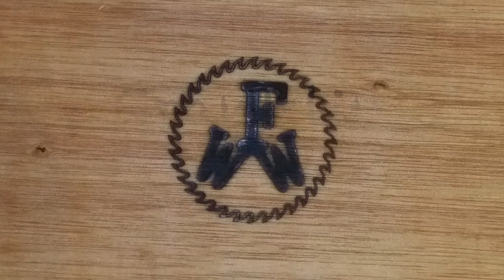Shop Made Japanese Style Hand Plane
This was a seat of the pants build engulfed in complete ignorance.  I use hand planes a lot, but I really don't know anything about them, or why they work, other than a razor sharp blade.  So all of the dimensions, length, angles, throat size, etc., I just guessed.  The plane works, so I'll consider it a success.  But I intend to educate myself, and give it another try.

The music is my version of Andy Timmons' Electric Gypsy.